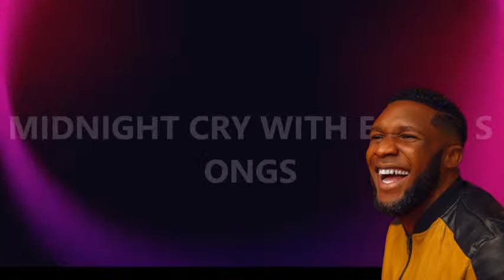MIDNIGHT WORSHIP SONGS FOR PRAYER AND MEDITATION - MIDNIGHT CRY WITH EBUKA SONGS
ACTS 16:25-26 MIDNIGHT PRAYER AND SONGS OPEN DOORS.

MIDNIGHT CRY WITH EBUKA SONGS